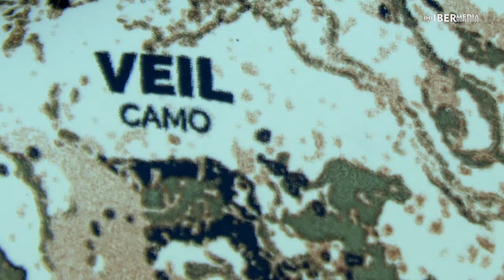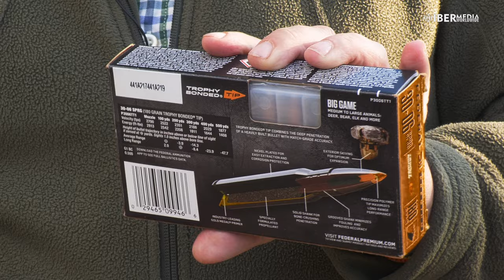La caza del arruí: Probamos el nuevo Tikka T3X Lite Veil Wideland